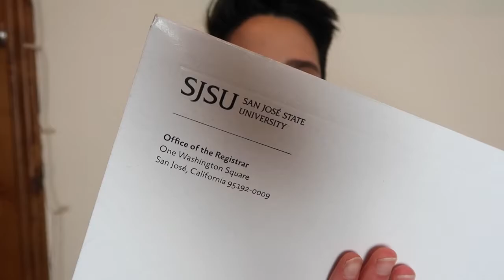I got my diploma in the mail 💛💙